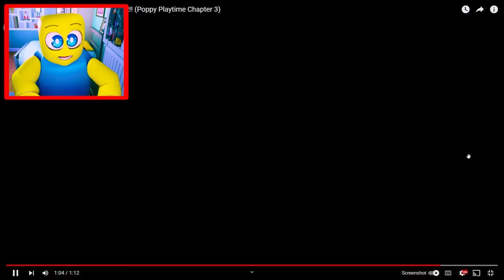CATNAP SPOTTED IN REAL LIFE??? (POPPY PLAYTIME MOVIE)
Catnap is REAL???

Skibidi Toilet dop dop yes yes